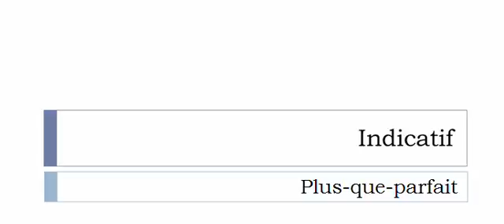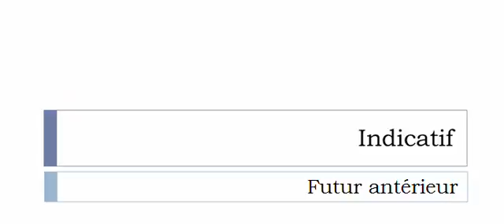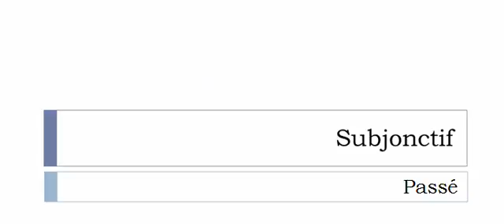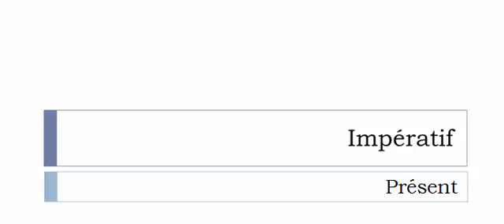الفعل الفرنسية = Mousser